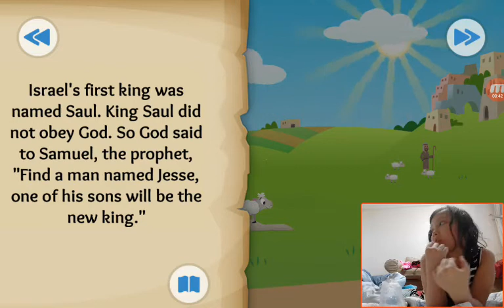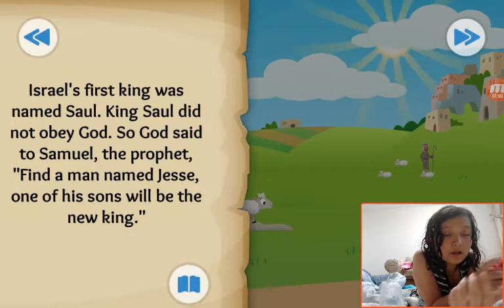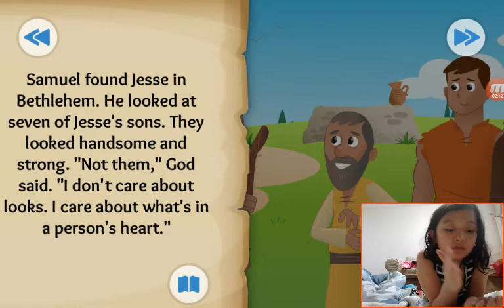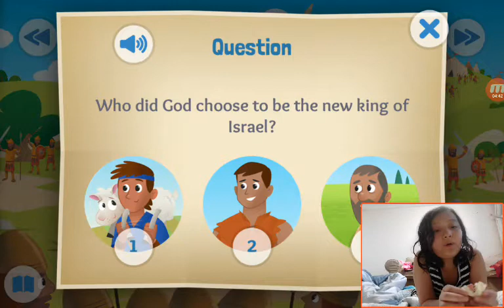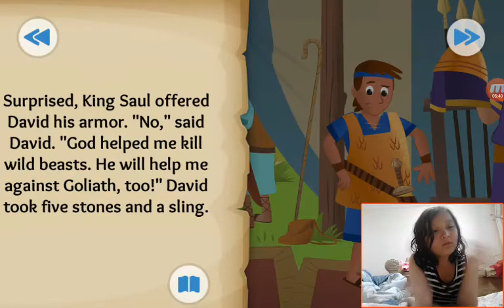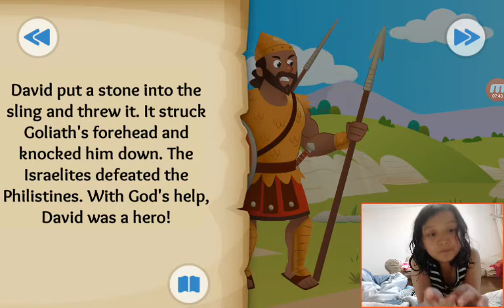‹Kids›Grace：BibleStory US‹성경이야기› Stones, Slings, and Giant Things – David and Goliath